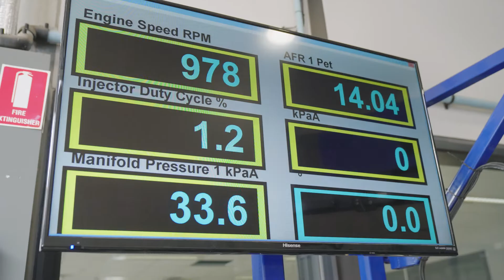Study Automotive at TAFE SA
Automotive Lecturer Troy Drewett talks about studying automotive courses at TAFE SA.